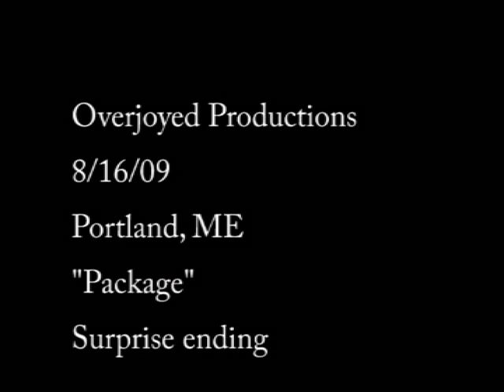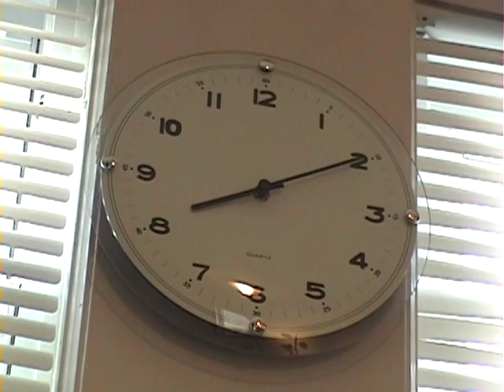Package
Entry to 48 Hour Film Project, Portland, ME, 2009